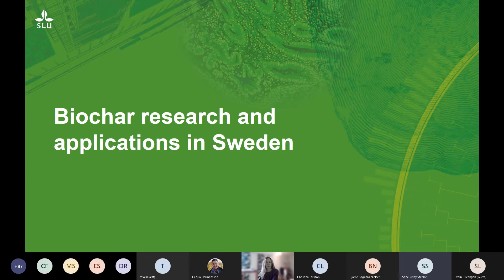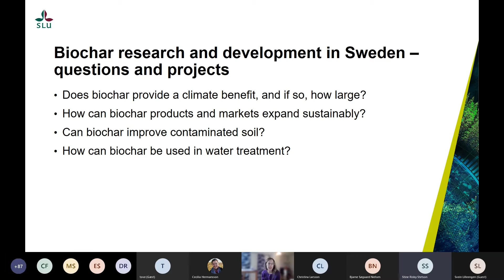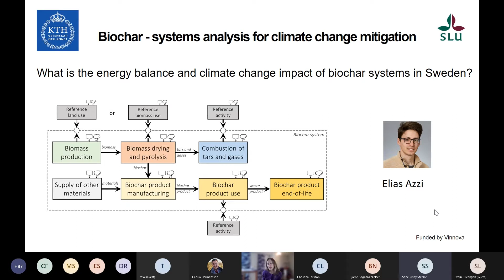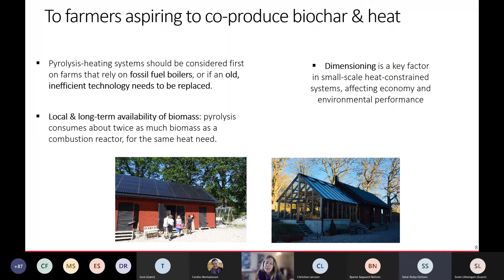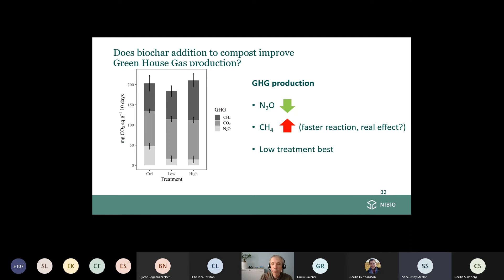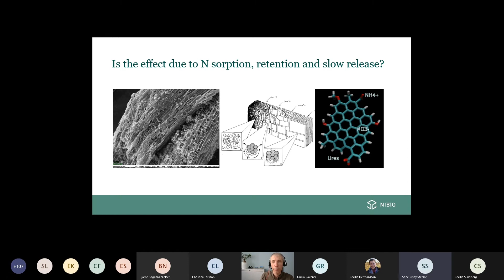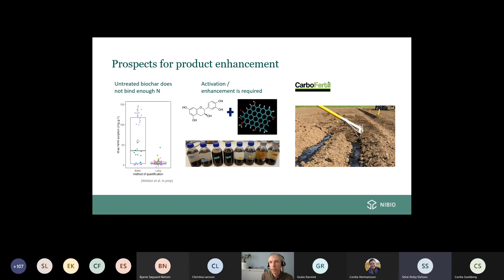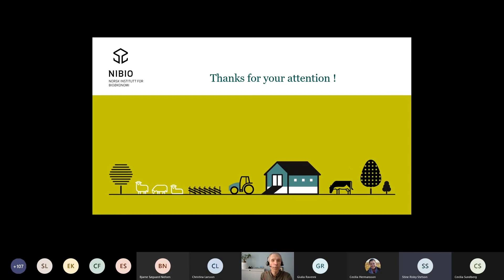Aktuell forskning om biokol 17 februari 2022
Ett steg mot ett mer klimatneutralt lantbruk hade ett webbinarie den 17 februari 2022. Aktuell forskning om biokol.